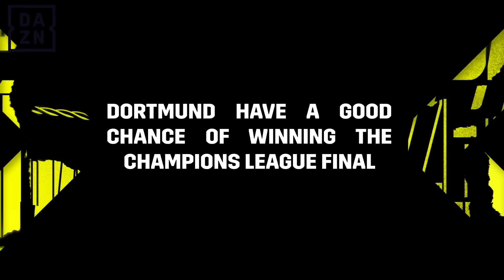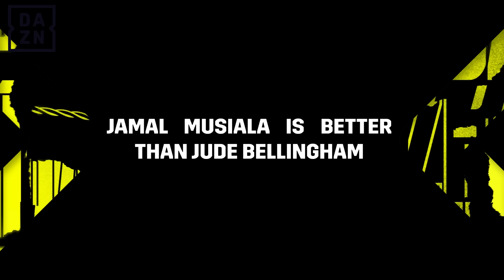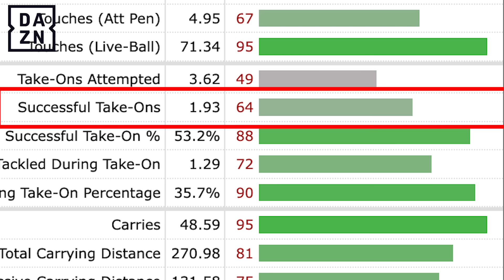Liverpool set to SUFFER after Jurgen Klopp's departure? 👀 | FOOTBALL'S HOTTEST TAKES 🔥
Liverpool bound to regress under Arne Slot? Borussia Dortmund with a real chance to win the UCL? Jamal Musiala better than Jude Bellingham?

Adam Monk delivers Football's Hottest Takes once again!

About DAZN Sport:
Welcome to DAZN SPORT, your ultimate destination for thrilling sports action, featuring iconic stars like Messi and Ronaldo in soccer, the intense battles of rugby, the court brilliance of tennis, the awe-inspiring moments of the Olympics, and beyond! From the EUROS to Champions League showdowns, we're on a mission to PUT THE JOY BACK INTO SPORT. Immerse yourself in exclusive content and expert analysis, and join a global community of passionate fans. ⚽🏉🎾🥇